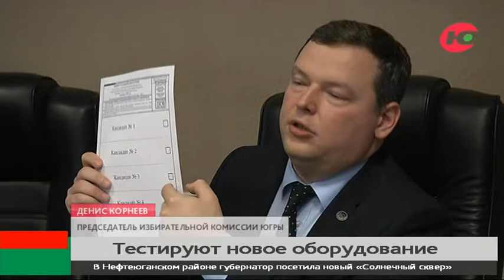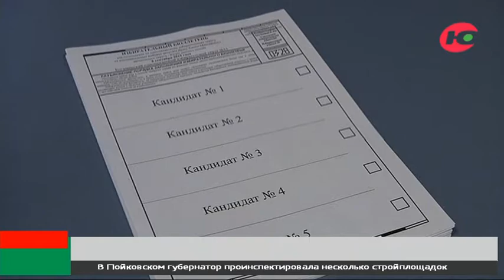Умные «урны»: в Когалыме и Покачах тестируют комплексы обработки избирательных бюллетеней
Депутата Думы Югры в Когалыме и Покачах выберут с помощью «умных урн». В Единый день голосования здесь впервые используют комплексы обработки избирательных бюллетеней.